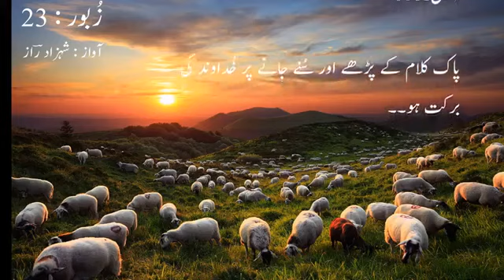August 22, 2022